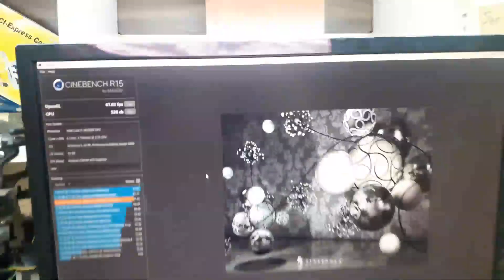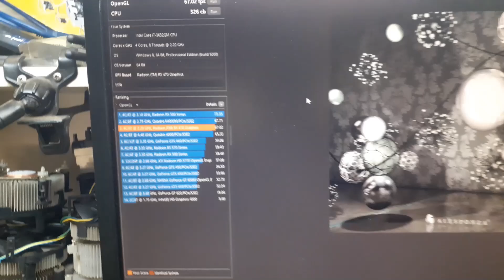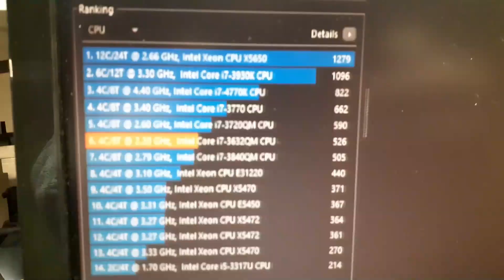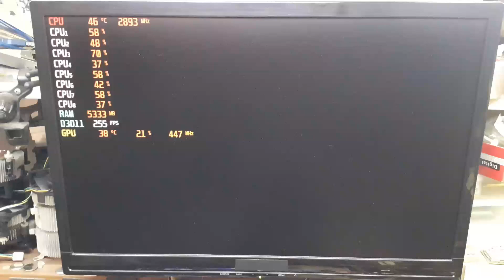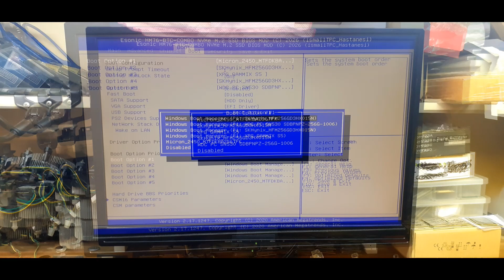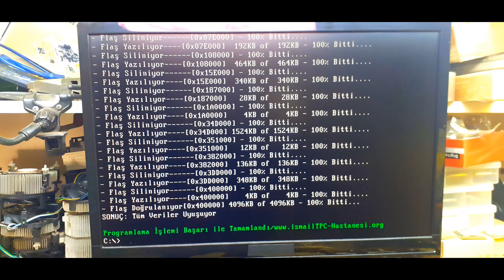Mining "Esonic HM76-65 BTC COMBO" GAME/OYUN BENCHMARK TEST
Mining Motherboard to Gaming PC
Madencilik Anakartını Oyun Bilgisayarına Dönüştürme
Converting a Mining Motherboard to a Gaming PC
Madencilik teçhizatı oyun amaçlı kullanılabilir mi?
Can a mining rig be used for gaming?
Madencilik ekran kartı oyun oynamak için iyi midir?
Is a mining graphic card good for gaming?
Mining Yapmak bilgisayara zarar verebilir mi?
Can mining damage PC?
Madencilik anakartını normal oyun sisteminde kullanabilir miyim?
Can I use mining motherboard for normal gaming system?
Bitcoin madenciliği anakartında Windows çalıştırabilir miyim?
Can I run windows on a bitcoin mining motherboard?
Bir Madencilik Platformunu Bütçe Dostu Bir Oyun Bilgisayarına Dönüştürmek
Turning A Mining Rig Into A Budget Gaming PC

Anakart:
Model: Esonic HM76-BTC-COMBO (Mining için Özel Anakart)
Soket: Socket 988B rPGA
Kuzey Köprüsü: Intel Ivy Bridge rev 09
Güney Köprüsü: Intel HM76 rev 04

Motherboard:
Model: Esonic HM76-BTC-COMBO (Special Motherboard for Mining)
Socket: Socket 988B rPGA
North Bridge: Intel Ivy Bridge rev 09
South Bridge: Intel HM76 rev 04 (Mining için Özel Anakart)

CPU Özellikleri:
Toplam Çekirdek: 4
Toplam İş Parçacığı: 8
Maksimum Turbo Frekansı: 3,20 GHz
Intel® Turbo Boost Teknolojisi 2.0 Frekansı: 3,20 GHz
İşlemci Temel Frekansı: 2,20 GHz
Önbellek: 6 MB Intel® Akıllı Önbellek
Veri Yolu Hızı: 5 GT/sn
TDP: 35 W

CPU Specifications:
Total Cores: 4
Total Threads: 8
Max Turbo Frequency: 3.20 GHz
Intel® Turbo Boost Technology 2.0 Frequency: 3.20 GHz
Processor Base Frequency: 2.20 GHz
Cache: 6 MB Intel® Smart Cache
Bus Speed: 5 GT/s
TDP: 35 W

GPU Özellilkleri:
GPU Specifications:
MSI RX470 ARMOR 4G OC 4GB GDDR5 256Bit

Esonic HM76-BTC-COMBO Detaylar ve Resimler
Esonic HM76-BTC-COMBO Details and Pictures
NVMe M.2 SSD BIOS MOD Download-indir: